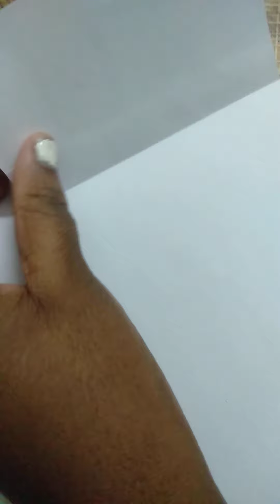Snow man with paper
For Christmas